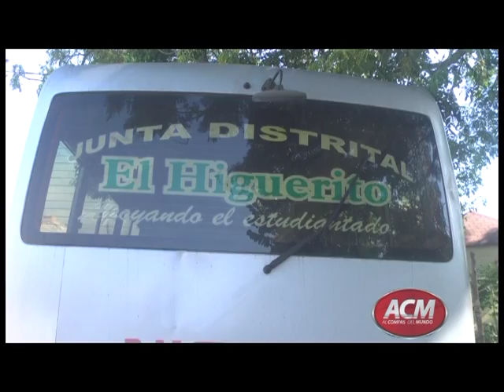Director distrital de Higuerito dice eliminó todas las botellas que habían en nómina